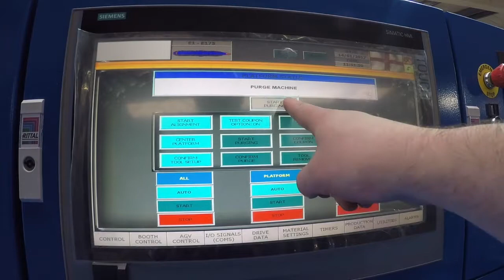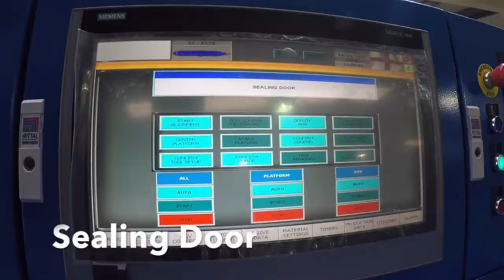ADELPHI AUTOMATION - AEROSPACE PAINTING PROJECT